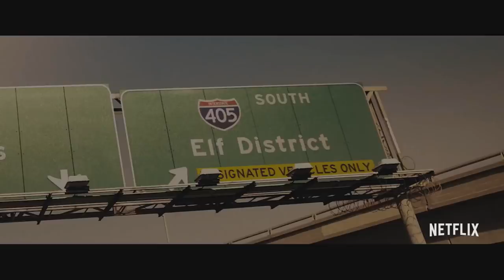BRIGHT New Official Trailer (2017) Will Smith Film Action, Crime, Fantasy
Bright New Official Trailer, full movie in theatre 22 December 2017

● All the latest movie trailers, teasers and clips in one place.